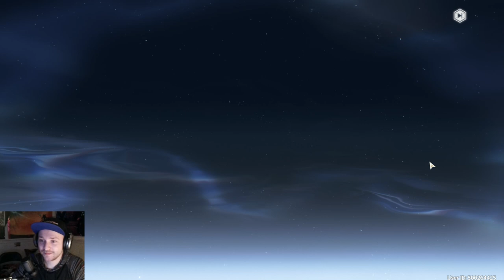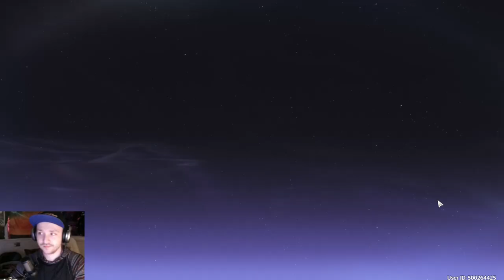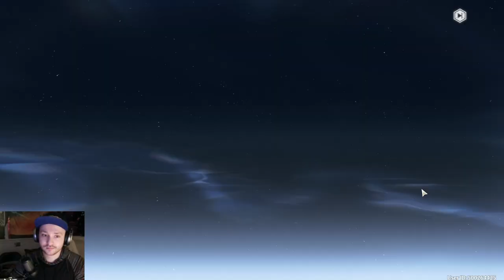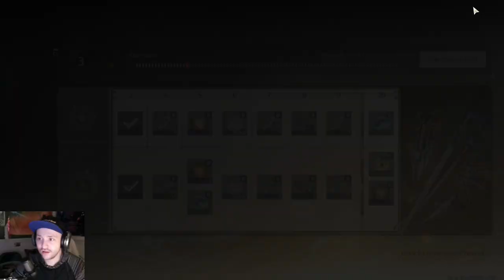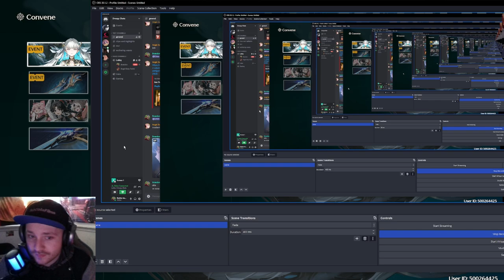160 Pulls! Lets Get Jinhsi Thawborn Renewal Convenes! Wuwa